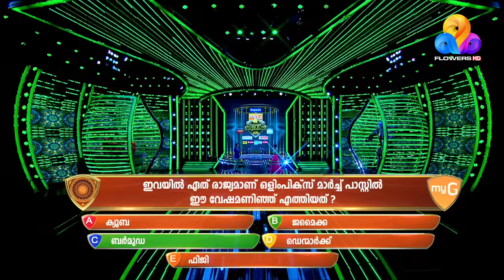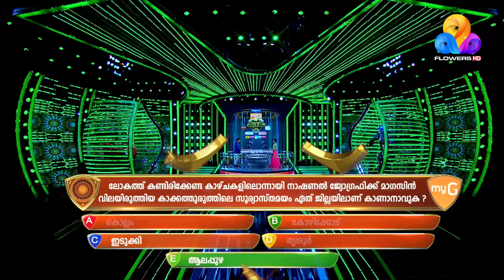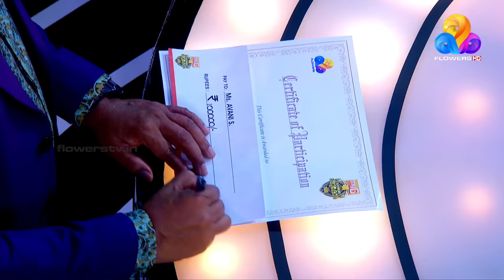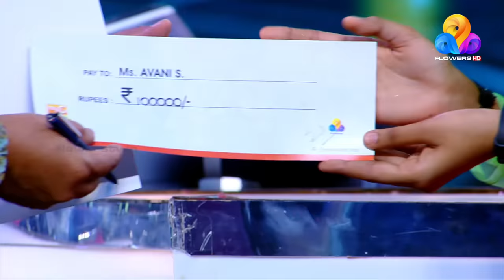മാരക രോഗത്തിന്റെ തീരാ ദുരിതങ്ങളെ സംഗീതത്താൽ അതിജീവിച്ച അവനി | myG Flowers Orukodi | Ep# 352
Be a Chartered Accountant by age 21